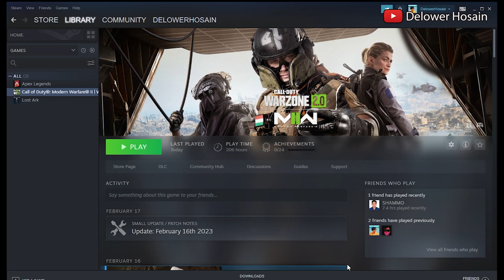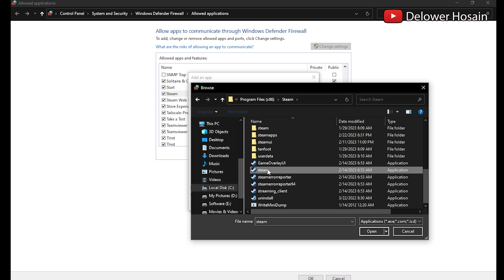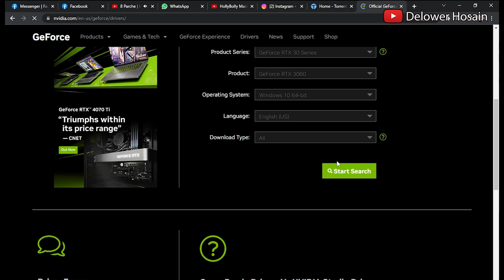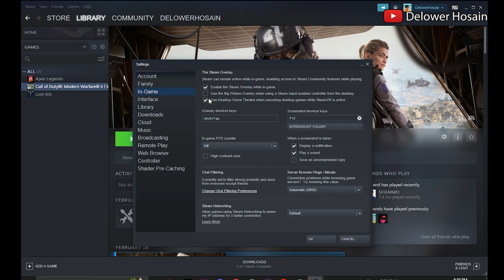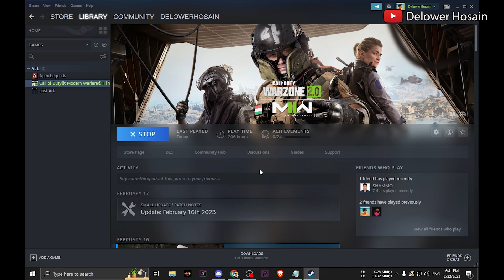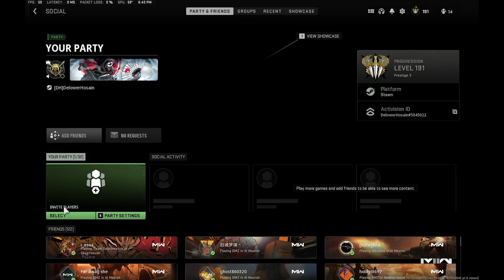MW2 Warzone 2 Game Ship exe Crashing Error Fix || Fix Warzone 2 Crashing & Not Launching 2023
MW2 Warzone 2 Game Ship exe Crashing Error Fix or Fix Warzone 2 Crashing & Not Launching
Modern warfare 2 newest launch warzone 2 is launched and has crashing issues such as game_ship.exe and suddenly after the error warzone 2 crashes.

This crash is really annoying and the users cannot play the game. So this video is all about fixing the issue with warzone 2 game_ship.exe crashing error .I will show the full process that how to solve this problem .This problem may be caused by numerous factors including out-of-date GPU drivers, corrupted game files, or a computer that doesn't fulfill the system requirements. Keep in mind that you will need to carry out various steps of troubleshooting actions in order to resolve the COD Warzone 2 crashing issue

00:00 Introduction
00:15 Update Your Windows
00:34 Update windows and allow the client to pass through windows firewall
01:22 Verify Your game files
02:05 Update GPU drivers manually
02:55 Disabling the overlays
03:50 Demo and Game